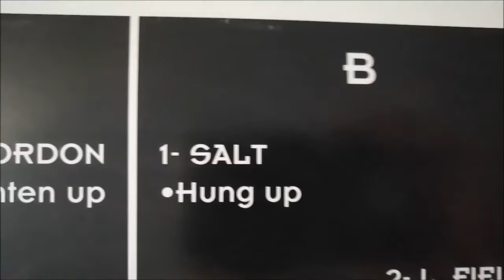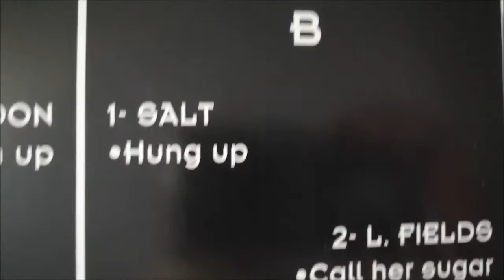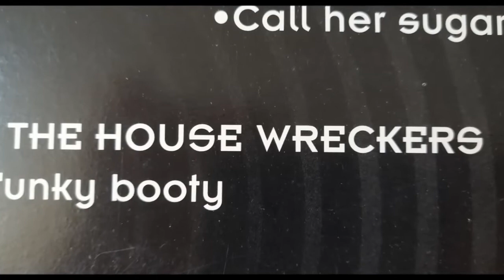THE HOUSE WRECKERS FUNKY BOOTY(MR BIG STUFF INSTRU)